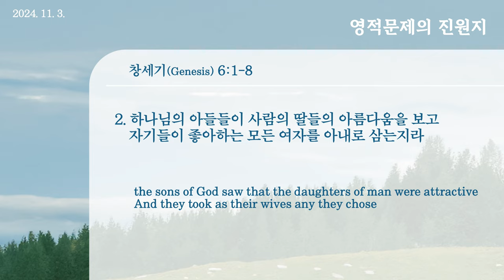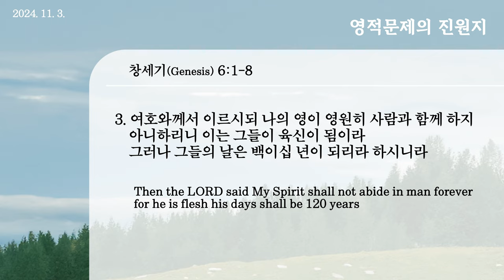20241103 대구하나교회 2부예배(영적문제의 진원지,창6:1-8)